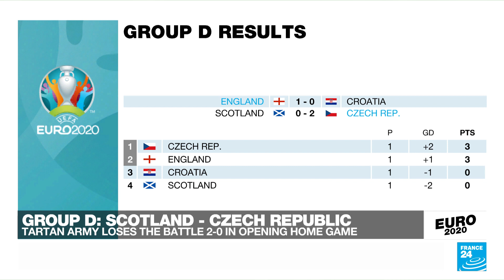Euro 2020: Brilliant Schick sends returning Scotland to defeat ahead of Spain opener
Scotland's return to a major international tournament for the first time in over two decades ended in a 2-0 defeat at Euro2020 on Monday thanks to an excellent double from the CzechRepublic's Patrik Schick, as Covid-hit Spain prepare to launch their bid for a record fourth continental crown.